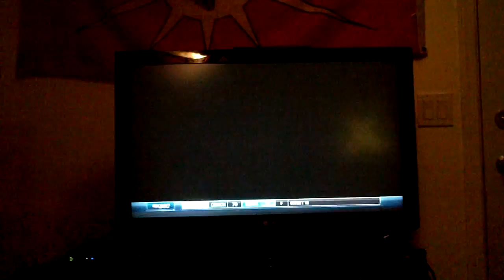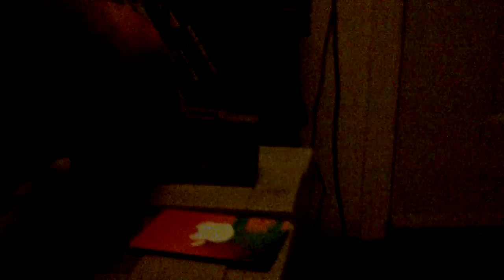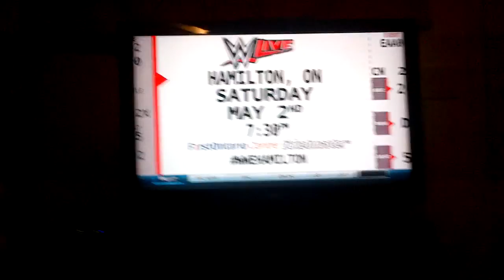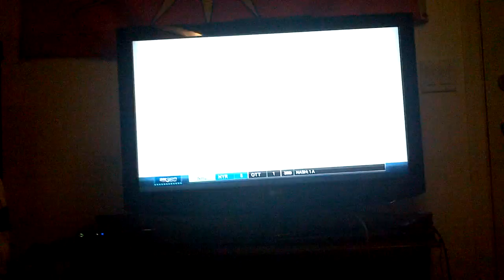Update on Uploads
Hey most of my attention has been on my trip to WrestleMania so here is my updates on my uploads like Halo 4 Pokémon Goldeneye Zelda and GTA 4.